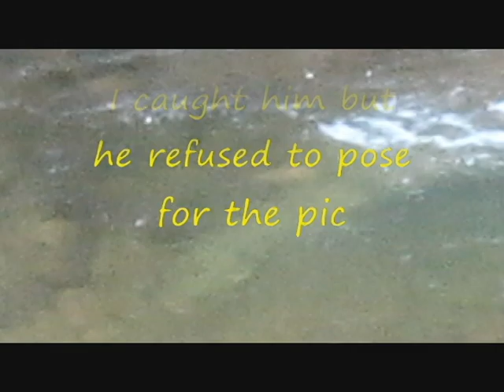Adventures of a Trout Bum 2018 by Ray Sugg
Adventures of a Trout Bum 2018 is a music slide show of the highlights of Ray Sugg's 2018 fishing trips. Sugg is on a quest to catch trout on a fly in 1,000 different creeks in North Carolina.